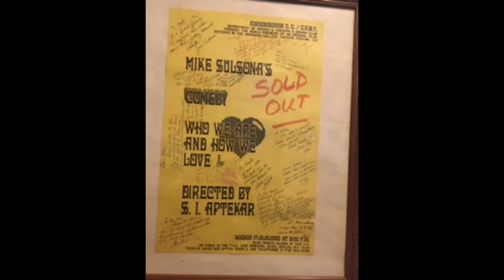Michael Sulsona - USMC 1969-71 | Vietnam War Double Amputee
Mike Sulsona served as a Marine in Vietnam from 1970 to 1971, as a rifleman in an infantry unit. On January 15, 1971, while on patrol, Sergeant Sulsona stepped on a detonated land mine. The explosion resulted in multiple wounds, including the amputation of both his legs above the knee.
In the following years, Sergeant Sulsona attended college and graduated with honors from Goddard College with a Master’s Degree in Writing. In 1989, he received the prestigious Kennedy Center Award for playwriting, and later appeared in the Academy Award-winning movie, “Born on the Fourth of July”, and the documentary, “Hearts and Minds”. He also received a national award for his play, “Who We Are/How We Love”, and has been nominated for a Writers Guild of America Screenwriting Award for his script, “North of Manila”.
In his 40-plus years home, Sergeant Sulsona has spent much of his time and energy on veterans in need. He always puts others before himself, helping fellow veterans who are suffering from Agent Orange exposure, as well as the homeless, amputees, burn victims, and those suffering from post-traumatic stress disorder. Sergeant Sulsona assists with paperwork, making phone calls, and keeping appointments, and is available 24/7 when needed.